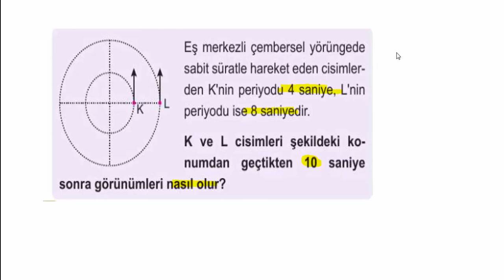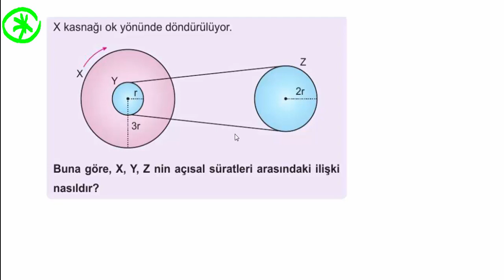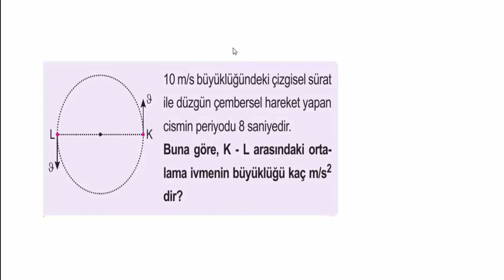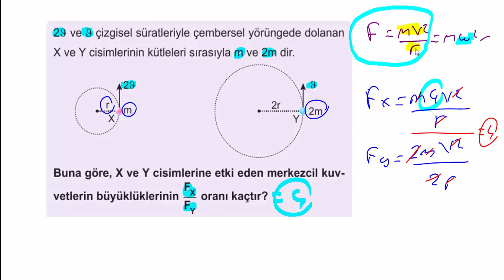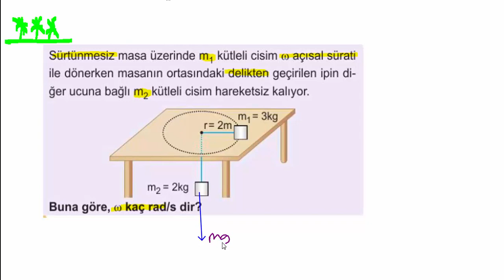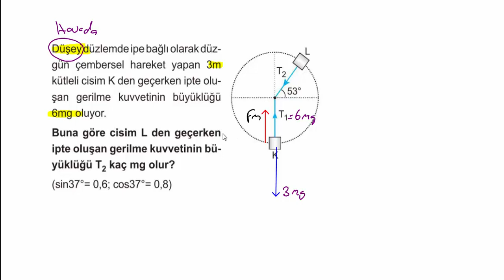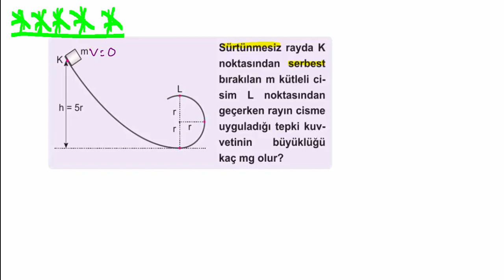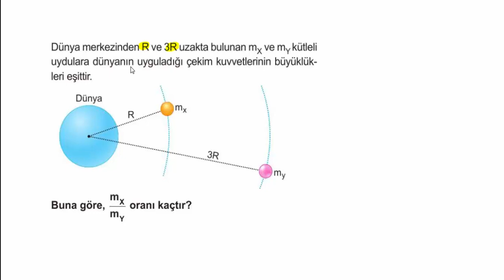12.Sınıf Fizik 1.Dönem 1 . Yazılı Soruları # PDF#